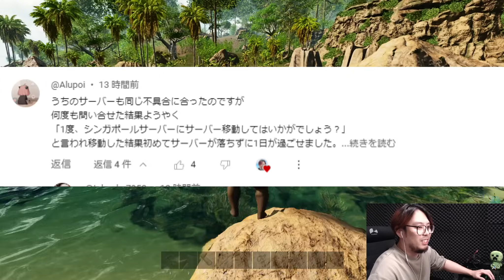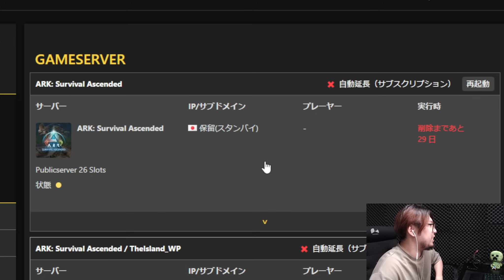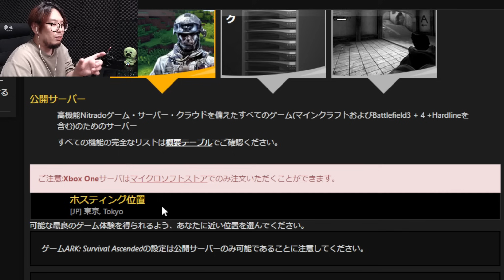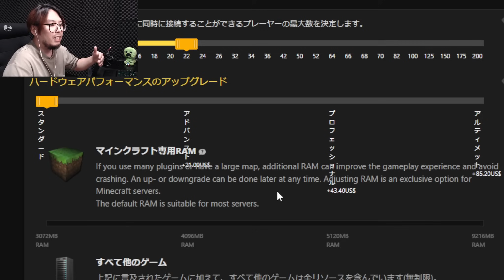ARKニュース！俺達のサーバー奇跡の復活！(データは消えたけど)落ちまくるヤバい非公式鯖の対策を解説！【ARK 実況 KTRGaming ARK: Survival Ascended】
▼PCスペック
CPU:Ryzen5 5600X：